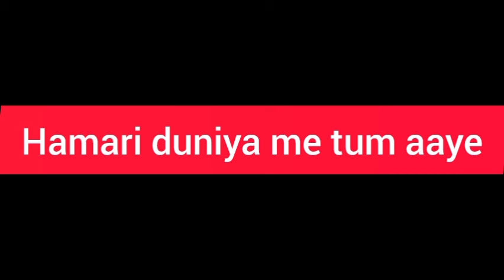Video _ कमरिया डोले _ _Neelkamal Singh _Shilpi Raj _ Kamariya Dole. Ashish Gagan bhojpuri song